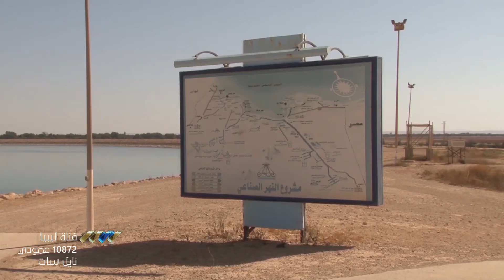ضبط المعتدين على خط نقل المياه في زليتن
أعلن جهاز النهر الصناعي منظومة الحساونة سهل الجفارة اليوم، قيام عدد من الأشخاص بالاعتداء على أحد خطوط نقل المياه في منطقة زليتن.

الاعتداء على جهاز النهر الصناعي وتعرضه للتخريب والسرقة ليس الأول من نوعه، بالرغم من المناشدات العديدة للجهات المسؤولة حماية المنظومة المائية.